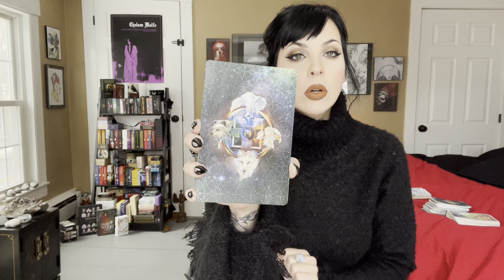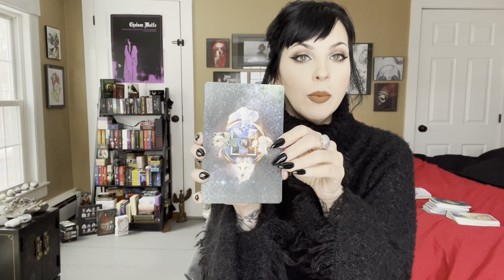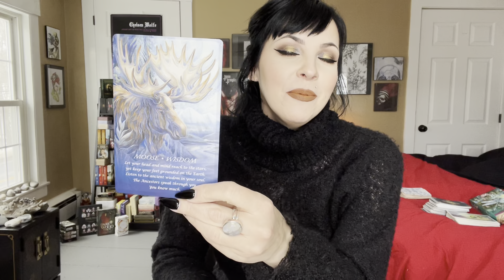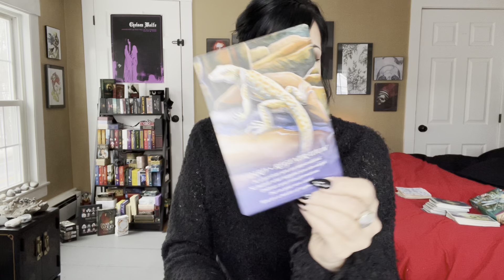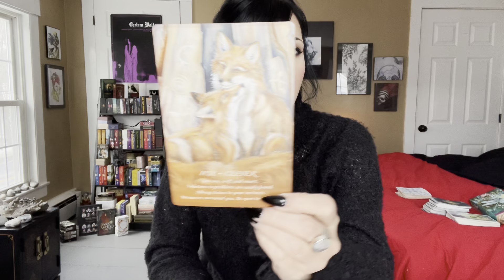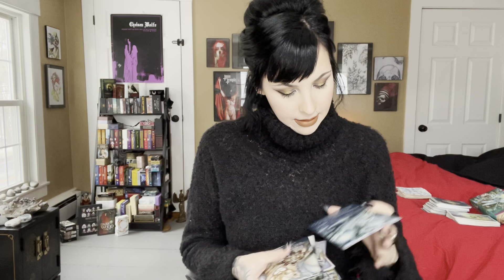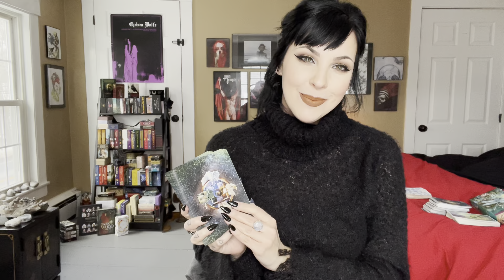What The Heck Spirit Of The Animals Oracle?! And A Little Past Life Spread 😏🦢🕸️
Unboxing video:
The deck (I do NOT make money from this link):
Lipstick is Finally and Play Your Luck by Jeffree Star Cosmetics
Eye Shadow Palette: Revelation by Wicked Widow Cosmetics
Purchase a reading, or shadow work package, with me: